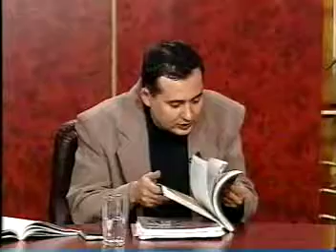6.10.1999 - (II) Despre manualele alternative de istorie pentru clasa a XII-a